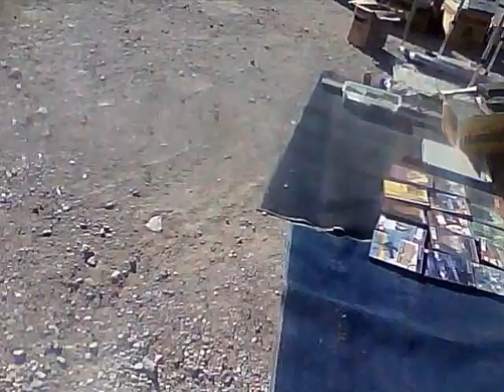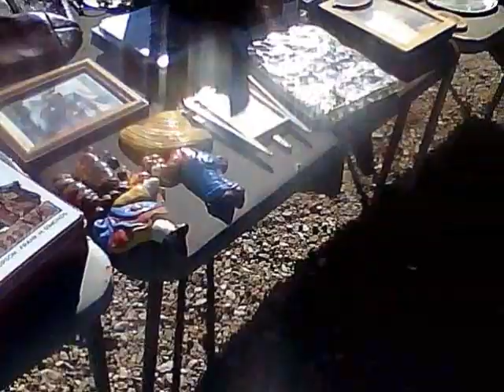Country Flea!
The guy with the novel vegetables wasn't there today; shoulda bought 'em yesterday, while I had the chance! He had a zuccini the thickness of a wiffle ball bat and a carrot, about six inches round at the top, with about a dozen side carrots, sticking out of it! darn. Anyway, here's a country flea market.
Video response to "Novel Veggie Competition"
 Published on Oct 14, 2012 by Loreleila
Closing date 15.11.12 (that's 11/15/12 in Merikkkun)